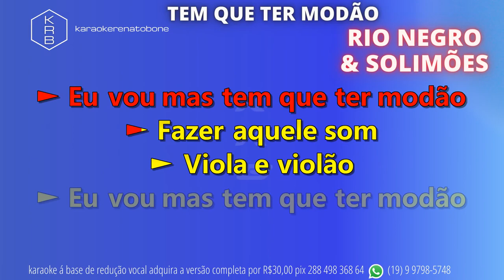TEM QUE TER MODÃO - RIO NEGRO e SOLIMÕES - PLAYBACK DEMONSTRAÇÃO